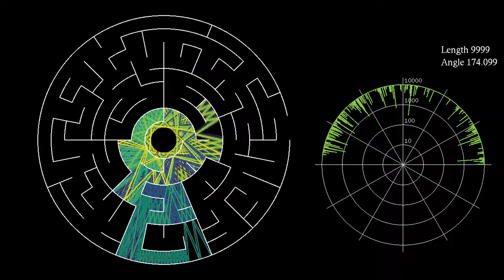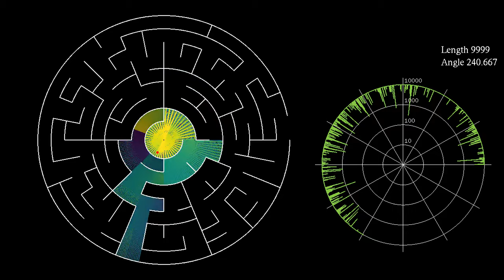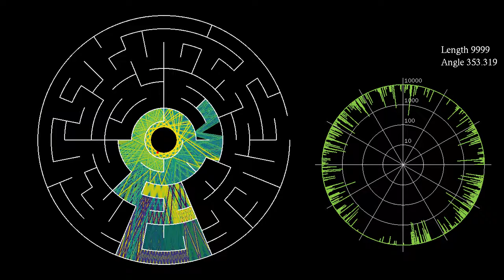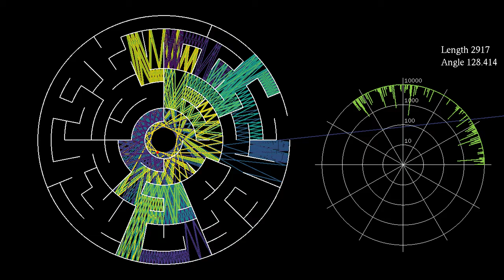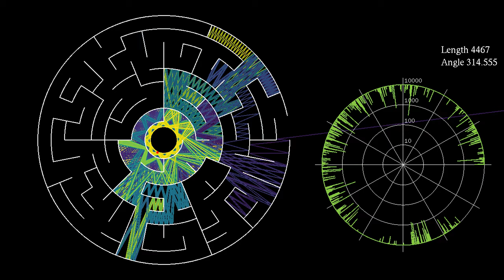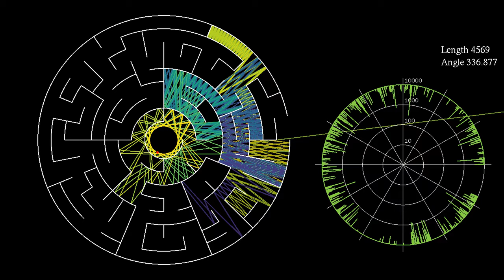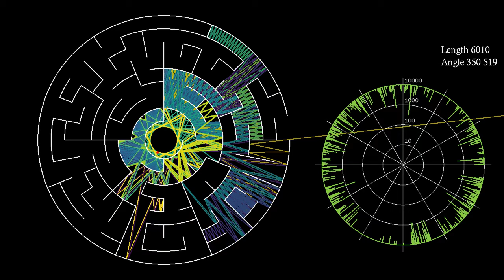[Epilepsy warning] A rotating laser beam in a circular maze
I put an epilepsy warning on this video, since there is some flashing in the first part.
This is the "rotating laser" version of the circular maze introduced in the video . It shows the path of a slowly rotating laser beam that is perfectly reflected on the walls of the maze. The path is shown for 10000 bounces or until it leaves the maze, whatever happens first. The plot on the right shows the number of bounces as a function of the angle, on a polar plot. The dips correspond to angles where the path leaves the maze in less than 10000 bounces.
This video has two parts:
Animation: 0:00
Escaping paths: 6:02
The first part shows the rotating laser beam, while the second one contains still frames of all angles for which the beam manages to "solve" the maze. The color of the beam changes slightly after each bounce, cycling back after 500 bounces. Its luminosity also decreases slightly after each bounce.
The numbers at the right give the number of bounces the beam makes until it leaves the maze, or until it bounces 10 000 times, whichever happens first, and the angle of the beam with respect to the horizontal. The same data are shown in the polar plot, which represents the number of bounces radially against the beam angle.
The maze videos were inspired by the Numberphile video in which Matt Henderson shows "The Dumbest Way To Solve A Maze", by using particles that explore the maze at random. In Matt's simulations, the particles exploring the maze do not interact. They change direction at random, or whenever they approach a wall of the maze. In my versions, the particles interacted with a Lennard-Jones potential, instead of performing independent random motions.
This version involves neither interaction, nor randomness: there is only one beam or particle at each time, and it follows perfectly straight lines between reflections on the wall of the maze. The path shows a form of sensitive dependence on the initial angle, and only very few angles allow it to exit the maze on the other side. Nevertheless it seems possible, at least in theory, to solve such a maze by pointing a perfect non-dispersing laser beam at its walls, assuming they are perfectly reflecting, and slowly rotating the beam. In practice, unfortunately, dispersion will probably soon ruin the effect.